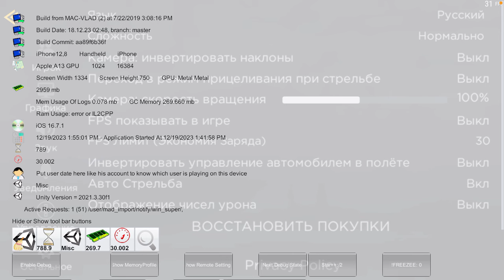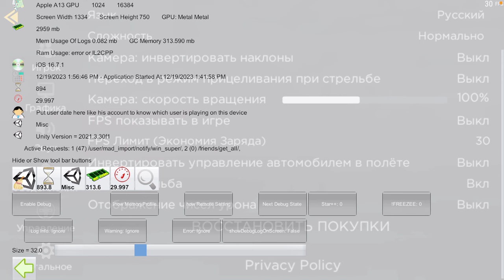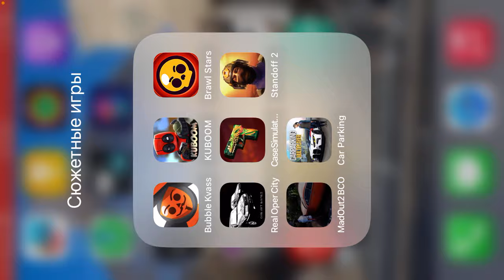Обзор новый обновы в madout2 промокод fedosov3000